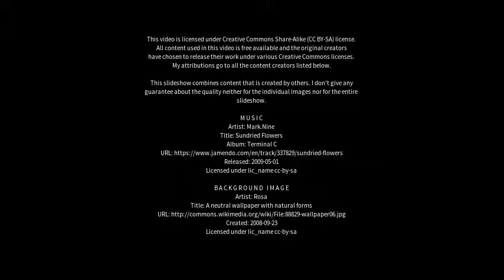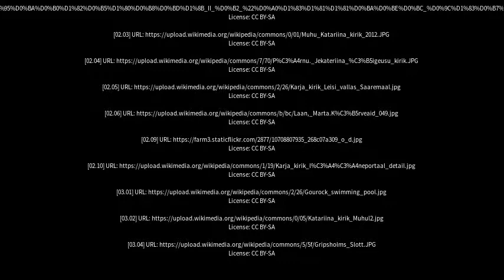Best places to visit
Best places to visit - Katariina (Finland) Best places to visit - Slideshows from all over the world - City trips, nature pictures, etc.